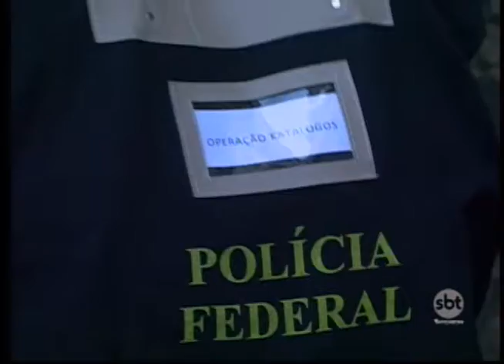Justiça Eleitoral realiza audiência sobre cassação do mandato do vereador Fábio Marcondes